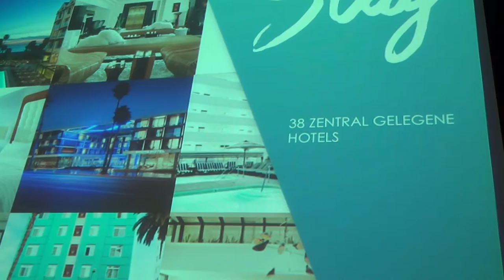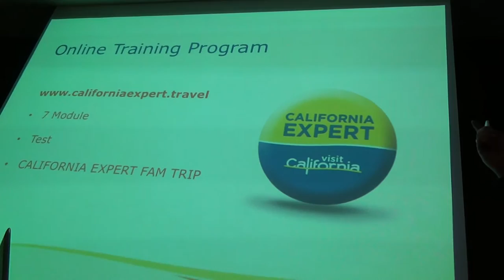Hilton Hotel Frankfurt Airport USA Schulung von Vista USA Reisebüro Fella - Santa Monica von oben